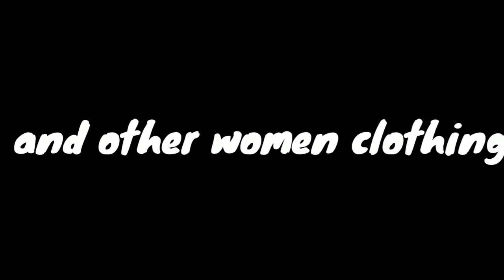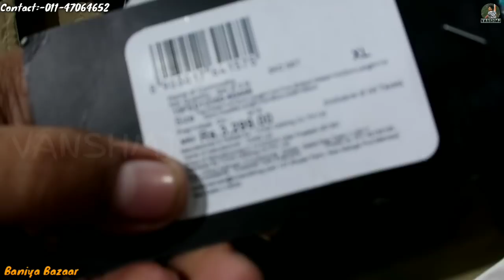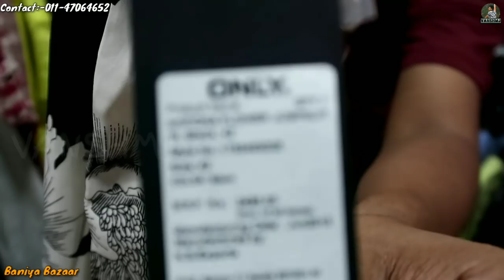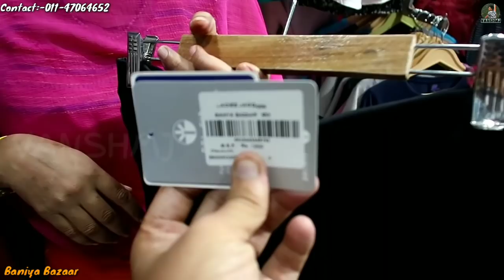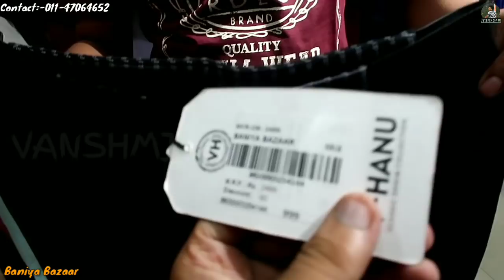80% off on Branded women fashion Kurtis, suit, Dresses,jeans(Aurelia, W, Only, Lee Cooper,Vero Moda)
•Whts app for video shoot:- 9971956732

Hey guys, in this I show you branded cloths store for women&In this store I show you branded Kurtis, tops, T-shirts, jeans, track pants and other clothing, If you like this video please subscribe my channel.

Address:-
Baniya Bazar
Address : Plot No. 6 & 7 Pocket F-19,Sector-8, Rohini, New Delhi - 110085, Near Rohini West Metro Station

Searching keys:-
Branded Kurtis for ladies, girls tops wholesale, Aurlia kurti wholesale, Only tops in cheapest price, Shopping in Delhi, Branded jeans for ladies, Vero Moda tops in cheap price, Lee Cooper jeans for girls, latest fashion for girls, W kurti in cheap price, hyper jegging, under armour track pants for girls, sports t-shirts for girls, women latest fashion, girls jeans, women jeans, female fashion, girls party wear, women dresses, short dresses for girls, Deniums for girls, shirts for girls, branded shirts for women, Branded surplus cloths,